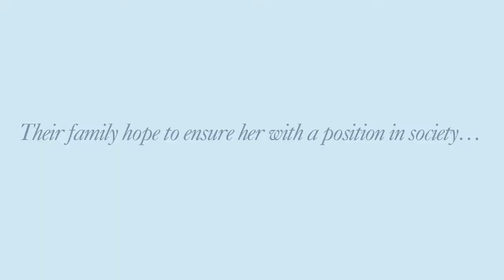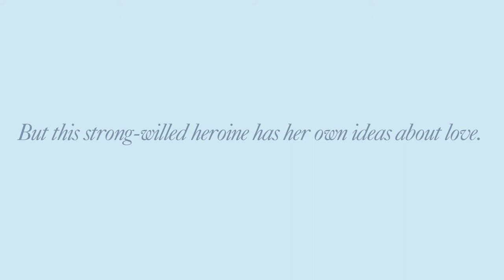Mansfield Park 2012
Mansfield Park on National Tour this Autumn

A Theatre Royal Bury St Edmunds Production
Mansfield Park
By Jane Austen
A New Adaptation By Tim Luscombe
Directed By Colin Blumenau, Designed By Kit Surrey

Cast: Geoff Arnold, Karen Ascoe, Pete Ashmore, Kristin Atherton, Samuel Collings, Richard Heap, Ffion Jolly, Leonie Spilsbury.

National Tour - Bury St Edmund, Bath, Exeter, Basingstoke, Eastbourne, Oxford and Taunton.